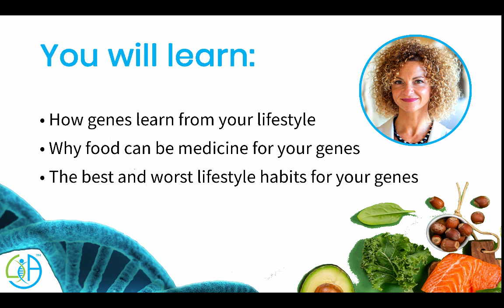Can you Build Muscle on Rapamycin ? | Matt Kaeberlein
Does rapamycin inhibit muscle growth?

Let’s connect